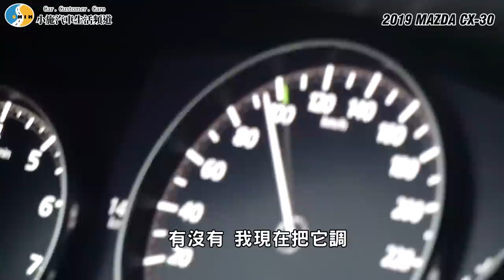【老施推車】CX-30只跑500公里剩下多少錢? / 2019 MAZDA CX-30 試駕分享~